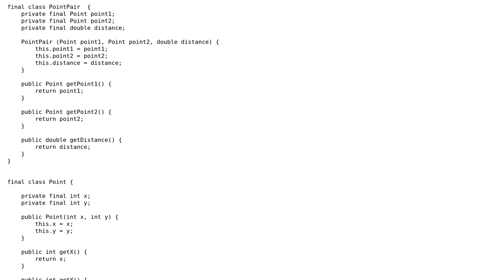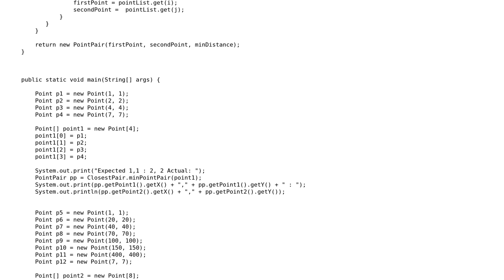Code Review: Nearest pair of points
With thanks & praise to God, and with thanks to the many people who have made this project possible! | Content (except music & images) licensed under CC BY-SA | Music | Images & others | With thanks to user palacsint user JavaDeveloper user 200_success and the Stack Exchange Network Trademarks are property of their respective owners. You are responsible for your own actions.